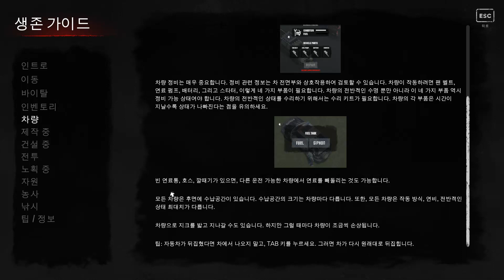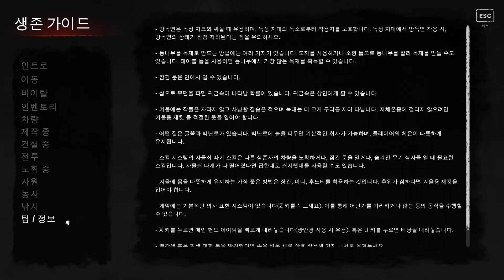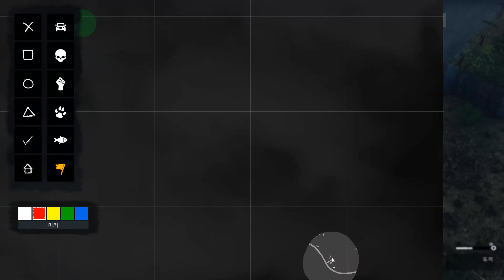HumanitZ - HumanitZ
좀비가 창궐하면서 우리가 알고 있던 문명은 파괴됐습니다. 지크 군단이 조금씩 세력을 불리며 이 세상의 최상위 포식자로 군림했습니다. 불과 몇 년 후, 일반 인류는 고립된 채 절멸 위기에 처했으며, 이 새롭고 혹독한 세상에서 살아남기 위해 발버둥치고 있습니다.

탑다운 방식오픈 월드 서바이벌 게임 HumanitZ의 세계로 오신 것을 환영합니다. 이곳에서는 여러분이 변화의 주인공이 되어 다시 인류를 지구의 먹이사슬 최정상에 올려놓아야 합니다.

노획품을 위해 지크 무리가 언제 덮쳐올지 모르는 도시에 목숨을 걸겠습니까? 아니면 외딴 교외에서 사냥, 낚시, 농사로 살아남을 방법을 모색하겠습니까?